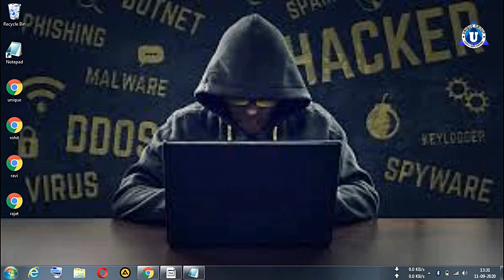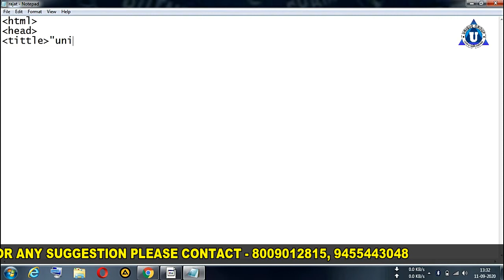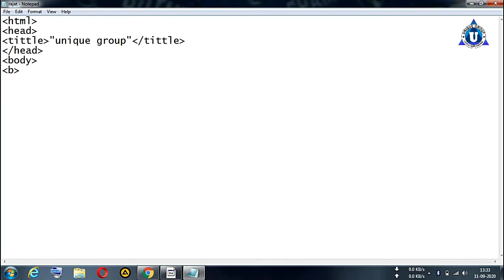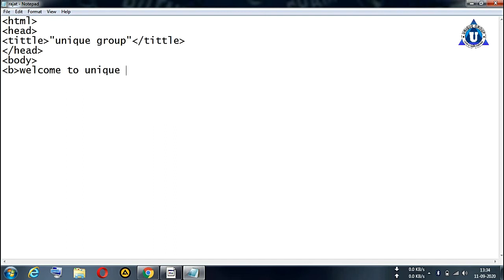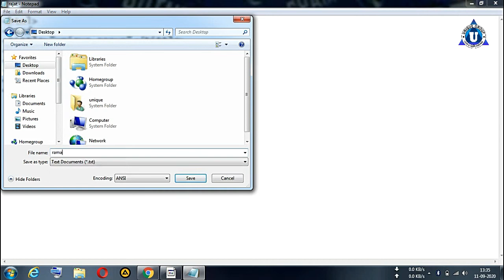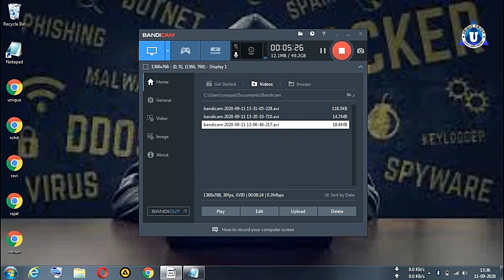Basic HTML Practical Part - 3 HTML Tutorial for beginners in Hindi